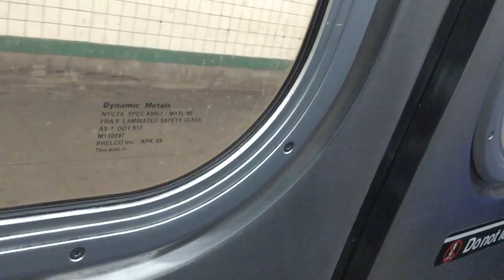R160A-2/R160B E Local Train @ 23rd Street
World Trade Center bound E local train via the F local line entering and leaving 23rd Street-6th Avenue. All World Trade Center bound E local trains running on the F local line from 5th Avenue-53rd Street to West 4th Street-Washington Square because of track work.